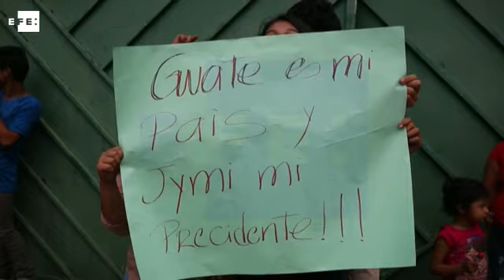Jimmy Morales analiza jurídicamente los pasos para expulsar a jefe de la CICIG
Guatemala, 28 ago (EFE).- (Imágenes: Esteban Biba) El presidente de Guatemala, Jimmy Morales, no da marcha atrás en la expulsión del país del jefe de la CICIG, el colombiano Iván Velásquez, y analiza jurídicamente los pasos a seguir en este caso "diplomático" en el que encuentra detractores y algunos apoyos.